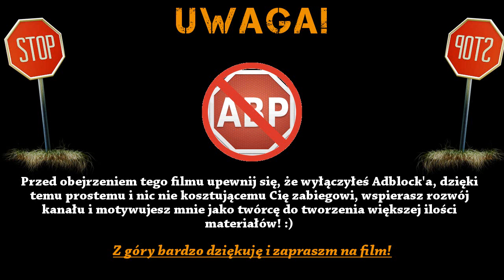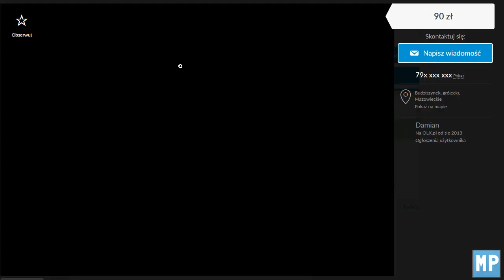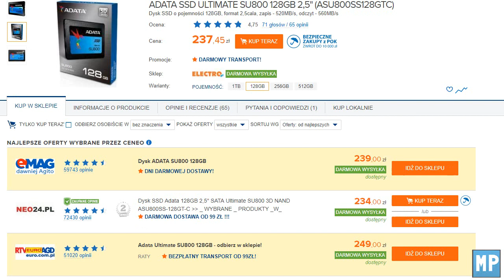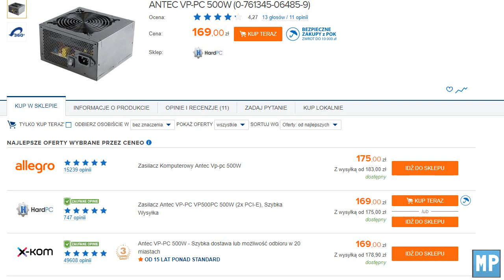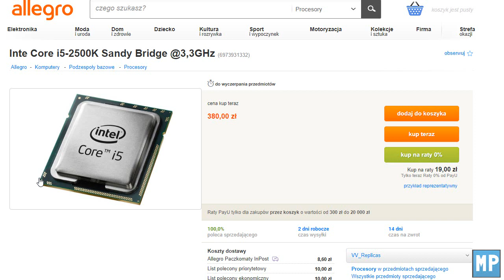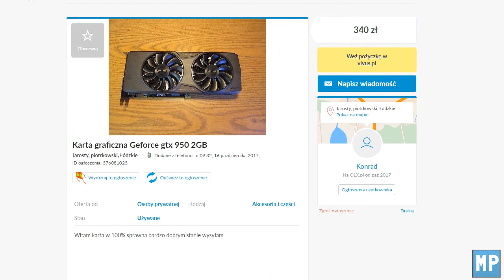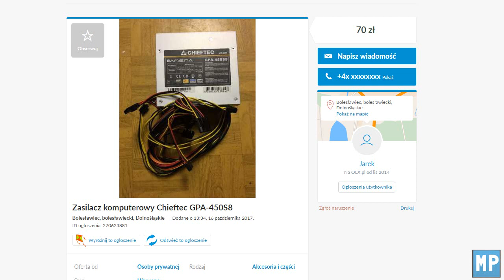Od Zera Do Powera #20 - Adam i Rafał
JAK ZGŁOSIĆ SIĘ DO ODCINKA?

WZÓR ZGŁOSZEŃ:

Imię:
Jaki posiadasz teraz PC:
Budżet na modyfikacje:
Części nowe/używane:
Krótkie info do czego potrzebujesz PC'ta:

!NIE WYSYŁAJCIE ZGŁOSZEŃ NA CAŁY KOMPUTER A SZCZEGÓLNIE Z NOWYCH CZĘŚCI, TAKIE ZGŁOSZENIA ODRZUCAM!